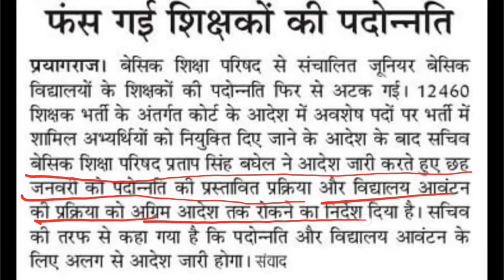बेसिक पदोन्नत रूकी II अब 6-8 वर्ग मे BED + उच्च टेट से सीधी शिक्षक भर्ती की माँग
up
up shikshak
up
super
super tet
uptet exam